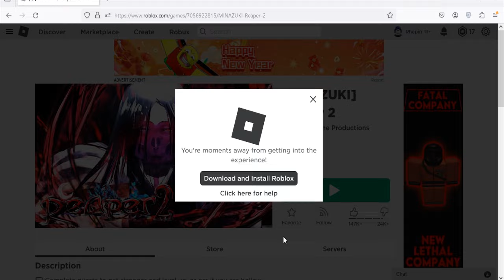Roblox Reaper 2 -New Codes January 2024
New codes reset, spins & cash in Roblox Reaper 2
(15/1/24)